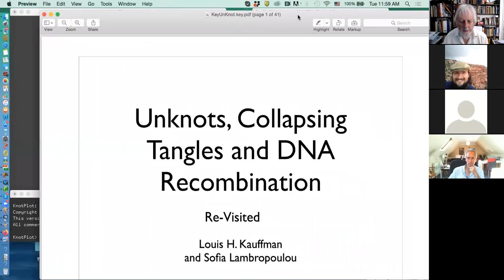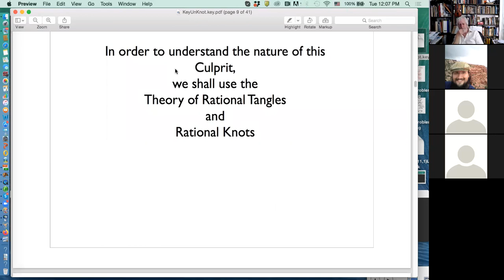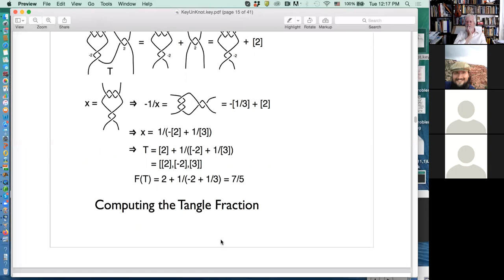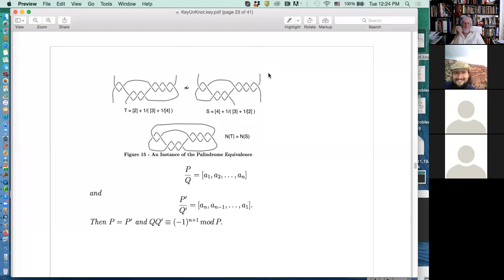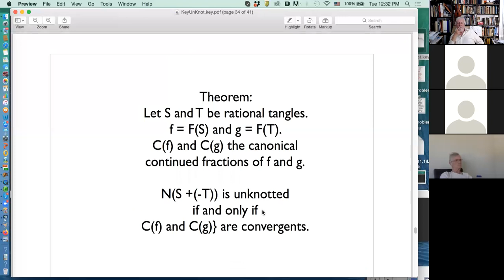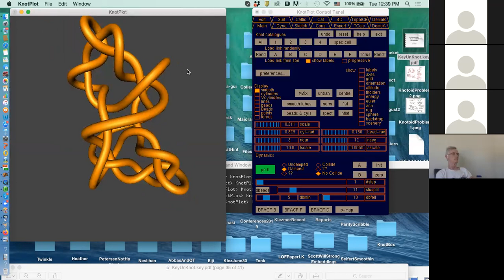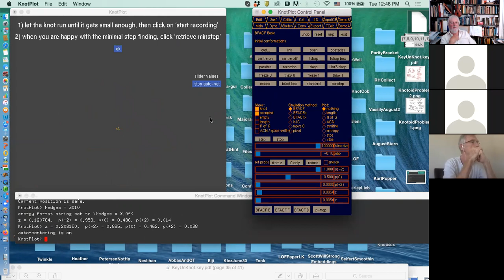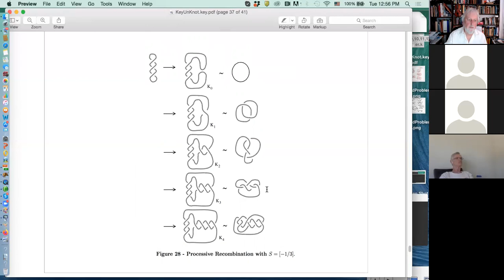Knot theory Lecture 32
Lou looks at "hard" unknots. These are diagrams of knots which look knotted but are actually unknotted and to unknot them you have to initially make them more complicated. Surprisingly, continued fraction are involved.